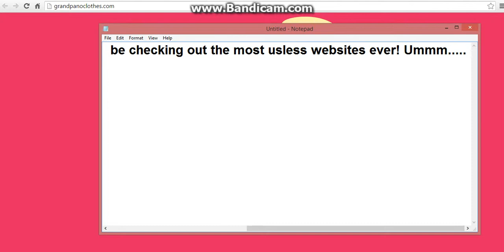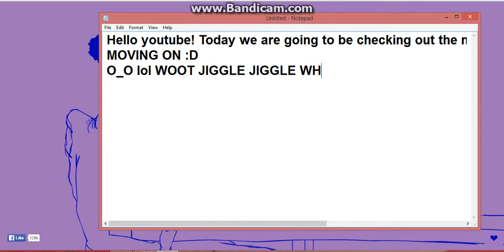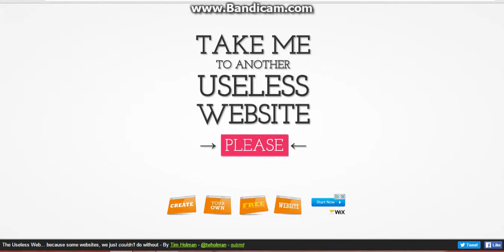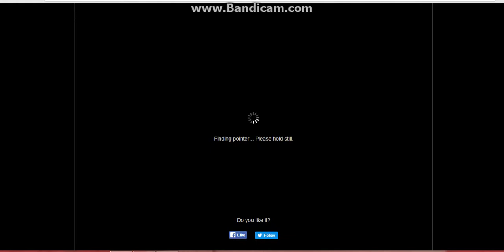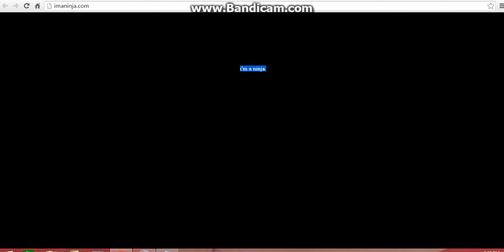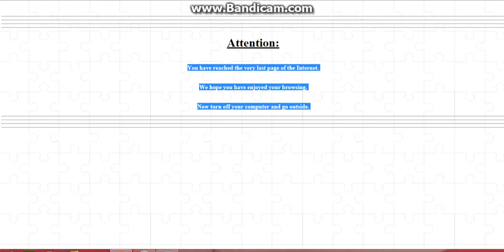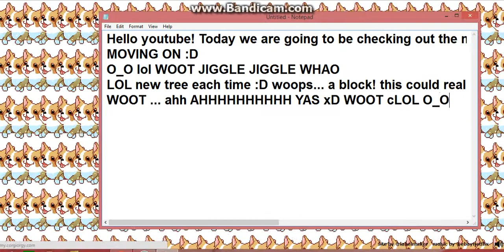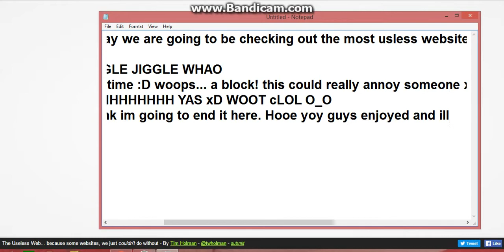Worlds Most Useless Websites!!!!!!!!!!